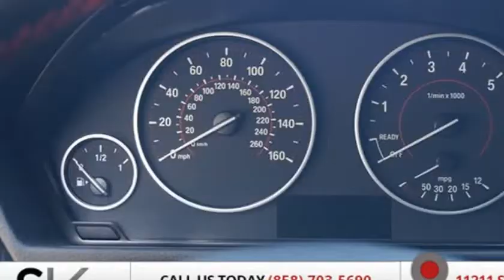2016 BMW 3 Series 328i (San Diego, California)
SV MOTORSPORT
11211 SORRENTO VALLEY RD
San Diego